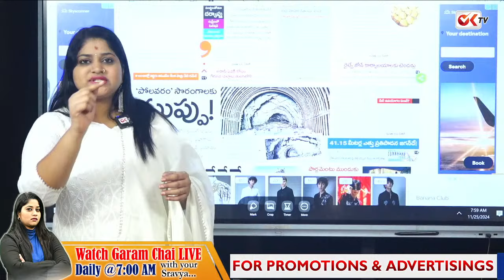ఏడాదిలో ఏం పీకారు ..?AICC సీరియస్..?అర్ధరాత్రి హుటాహుటిన ఢిల్లీ కి రేవంత్..! Revanth Reddy